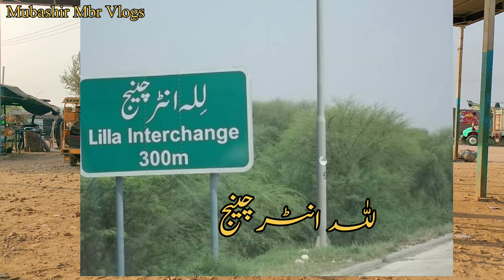Latest Update of Lilla Jhelum Dual Carriageway By FWO | Khewra Salt mine road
Searching Word:-
Latest Update of Lilla Jhelum Dual Carriageway By FWO